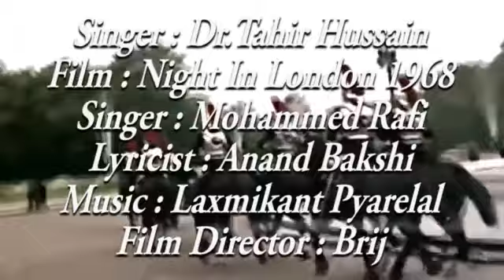Nazar Na Lag Jaye | Mohd Rafi | Dr Tahir Hussain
Tribute to Rafi Sahab